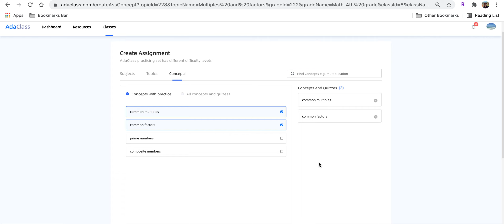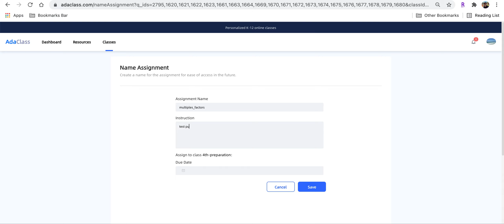Assign homework on AdaClass.